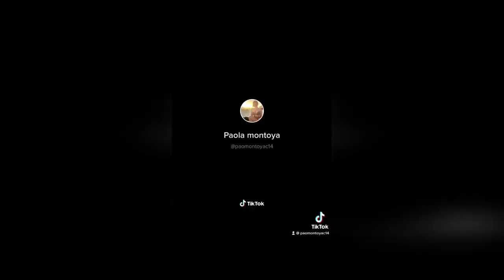Prosthetics possibilities 42 | Prosthetic leg | Prosthetic arm | Cyborgs World